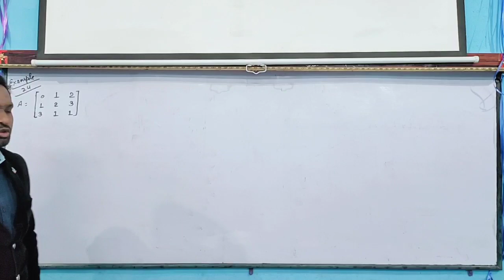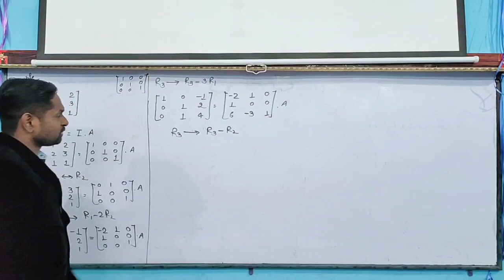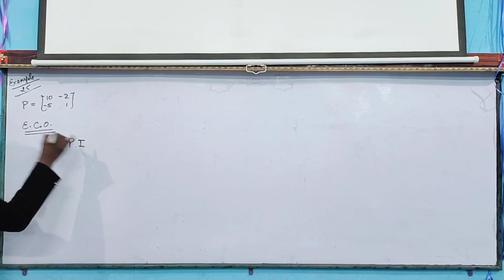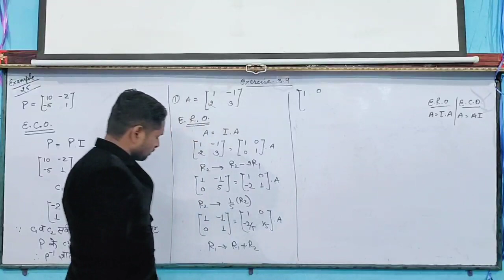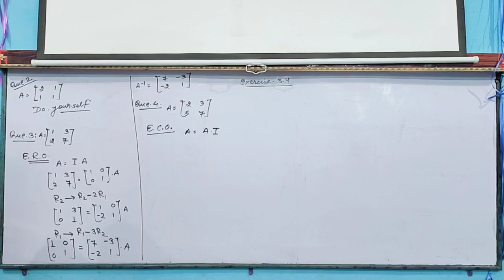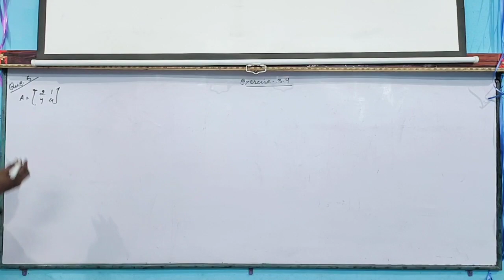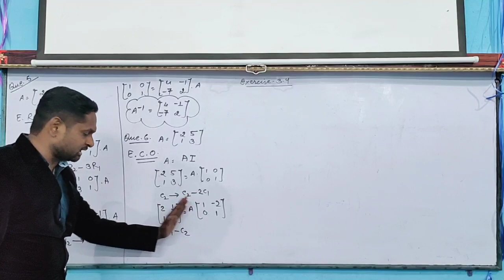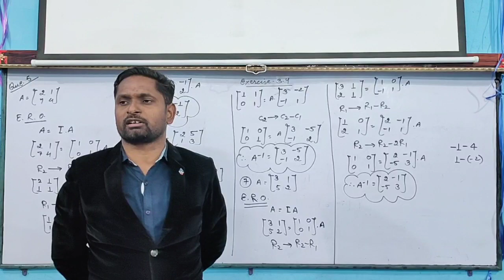Exercise -3.4,question no. -1,2,3,4,5,6,7.byAjay sir, New Star Erudite Classes.